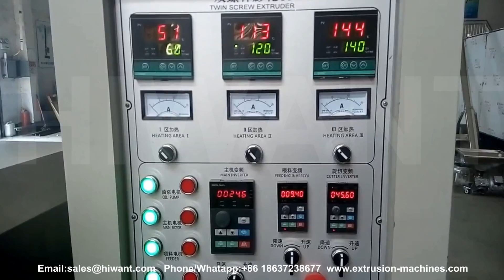Puffed rice making machine